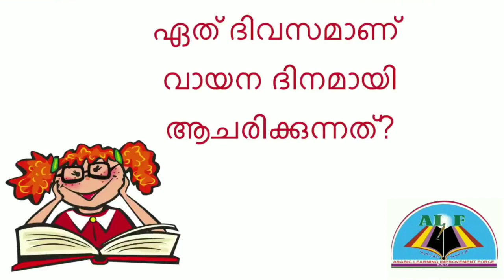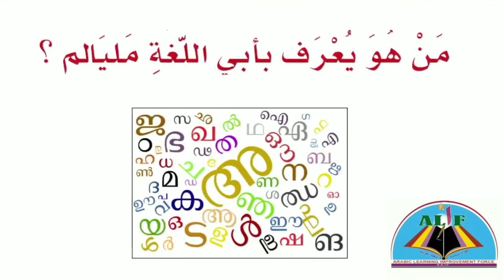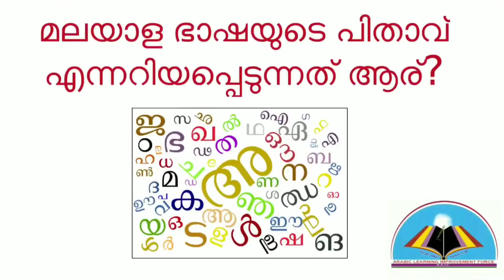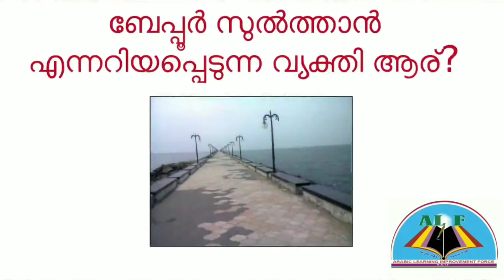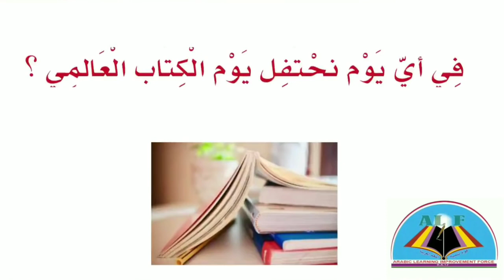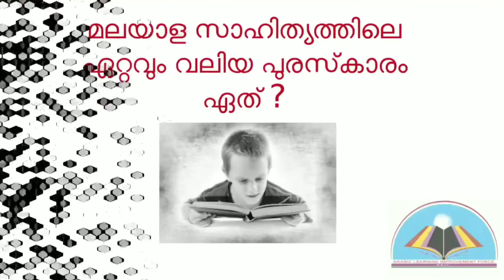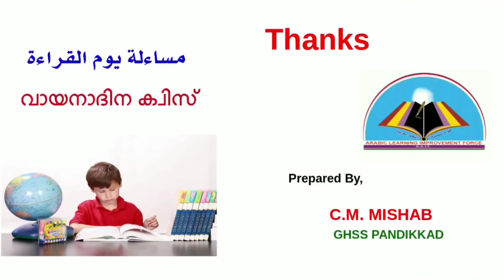അറബിക് വായനാദിന ക്വിസ്